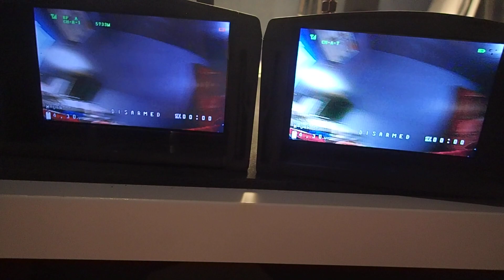Eachine EV800 vs TobyRich TR1 latency test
Left is the TR1 and on the right is the EV800.
There is no difference between the two goggles, just the brightness of the screen.